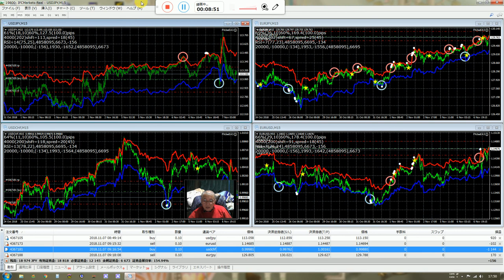証拠金使っているが485万円投資試験の様子。